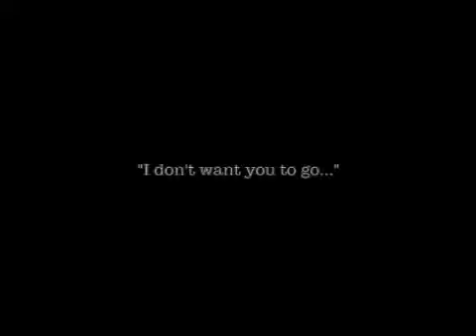Crescent Hotel EVP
I captured an EVP at the Crescent Hotel in Eureka Springs, Arkansas.  It was around 1:30am and I recorded this using the SayWhat!? app on my iPhone.  Electronic Voice Phenomenon or EVP is thought to be spirit voices that audio recording devices pick up in the range that our own ears can't perceive.